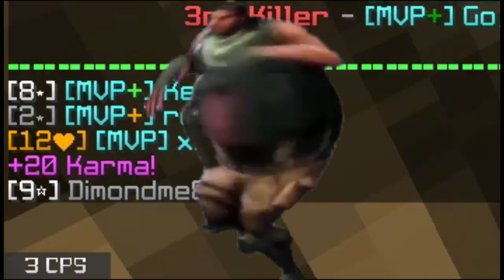12 ⭐- ft.Dimondme8 | Hypixel Skywars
MY INFORMATION

IGN (In-Game name):

Bedrock: AceBoyVN

Java: AceBoyVN

PC Specs:

CCPU: Intel Core I5 3470 4C4T 3.2GHz
Ram: Kingston 8 GB DDR3 1333MHz
GPU: Asus Geforce GTX 650 1GB GDDR5
Motherboard: P8H61-M LX Plus LGA 1155
PSU: AeroCool VX Plus 500W
Storage:
+ SL300 SSD 2.5" SATA III 128GB
+ WD Blue HDD 3.5" 250GB
Case: VSP V206 LED RGB
CPU Cooler: CR 1200 RGB

Pack used: _Ace v7

Editing software: Filmiora 9
Recording software: Xbox Gamebar + NVIDIA Geforce experience
Audio editing software: Audacity

RoadTo10k!

Music used in the video:
1. Athletic Theme - Yoshi's Island
2. Athletic Theme (PAL Version) - Super Mario World
3. ♩♫ Epic and Dramatic Trailer Music ♪♬ - Olympus
4. Flower Garden - Yoshi's Island